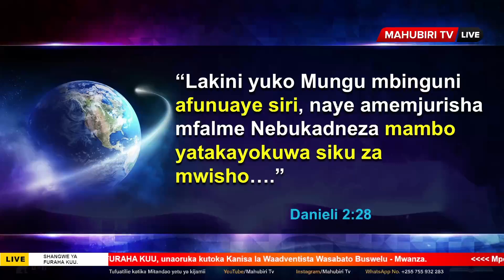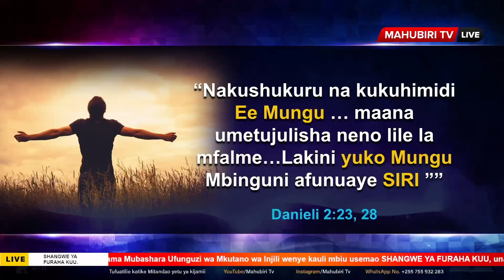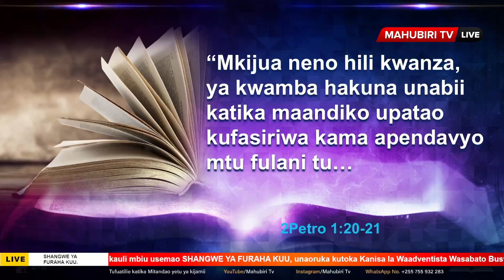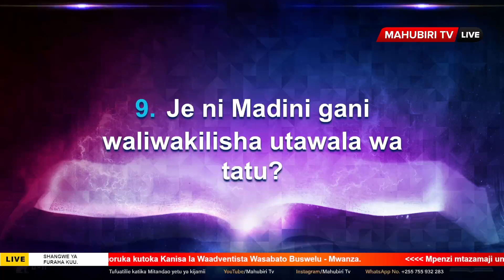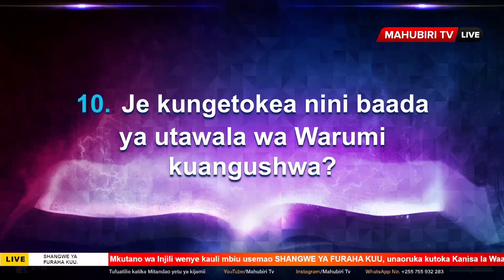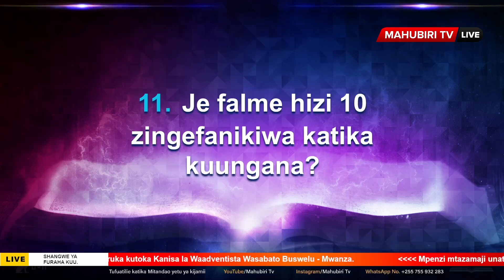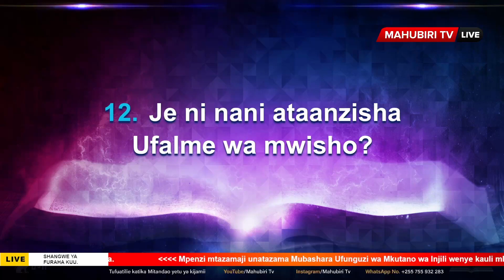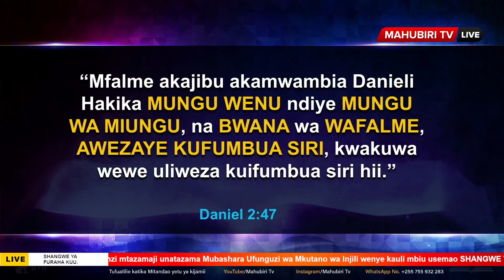DANIEL SURA YA 2: PAMBANO LA MIUNGU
Mahubiri yaliyofanyika katika Kanisa la Buswelu Mwanza.tarhe 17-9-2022 hadi 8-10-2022